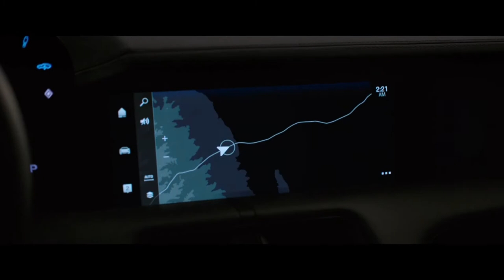Morbius (2022) - Meeting The Vulture - After Credits Clip [HD] / "Porsche Taycan ad" scene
Michael Morbius meeting Adrian Toomes.